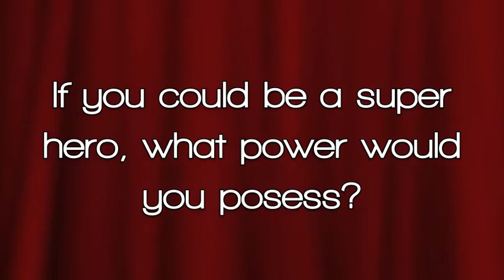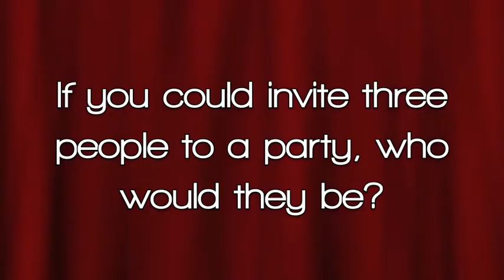Artist Interview with Evelyn Horan at The Red Room @ Cafe 939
Evelyn Horan sat down and chat with us about being a huge fan of Ed Sheeran and Josiah Leming, as well as getting Anne Hathaway or Keira Knightley to play her in her biography. Fantasies of flying around like a hummingbird were vaguely mentioned too.